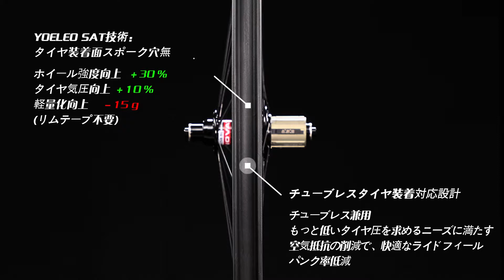軽量ながら巡航性能に優れているカーボンディスクブレーキホイール―Yoeleo SAT C38 DB SL クリンチャー/チューブレス38mm深 ディスクブレーキ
にてご購入いただけます。
※備考：本商品はホイールセット（フロントとリア/セット）の販売となっております。

UCI 認証取得
3年保証/送料無料

Yoeleo SAT 技術
タイヤ装着面スポーク穴無
ホイール強度向上　　　+30%
タイヤ気圧向上　　　　+10%
軽量化向上　　　　　　-15g(リムテープ不要)

スーパーライトリム
より良い空力学効率追求の為、T800 カーボンファイバー素材使用（制動軌道無）

チューブレスタイヤ装着対応設計技術
タイヤ装着内槽がチューブレス兼用設計
リムテープ装着不要

ABG技術搭載したNovatec スーパーライト Disc Brake ハブ
フロント79g / リア229g /ABG技術搭載したカセットボディー
セーターロック　ディスクブレーキ/ ストレートプル

ベルギー最上ブランド「Sapim CX-Ray」アロエスポック使用
Black Sapim CX-Ray　スポック　/　Black Sapim Secure Lock ニップル